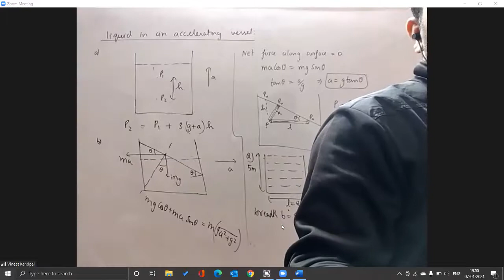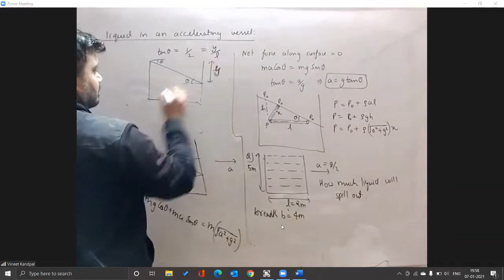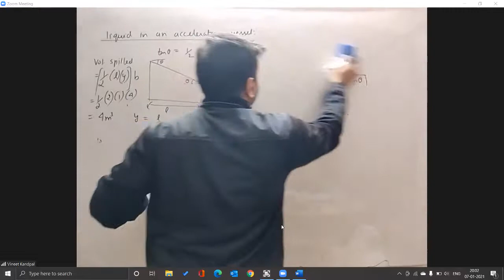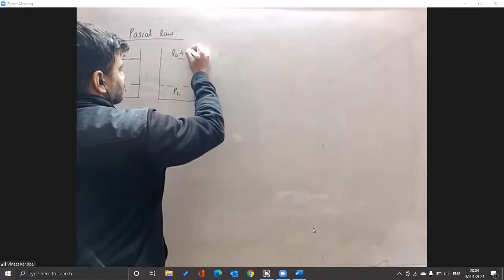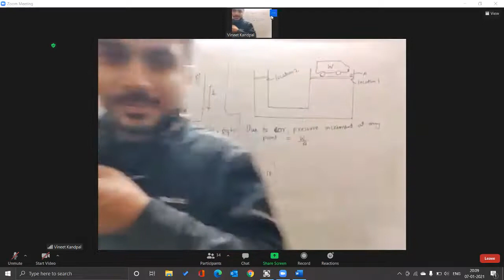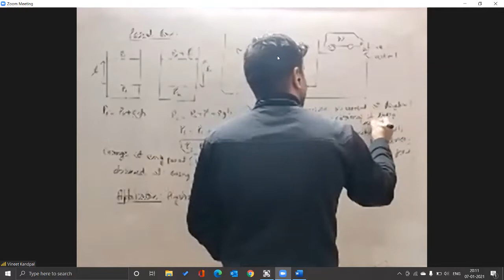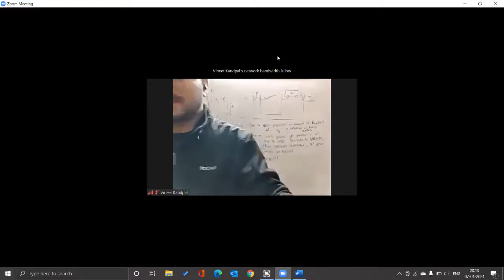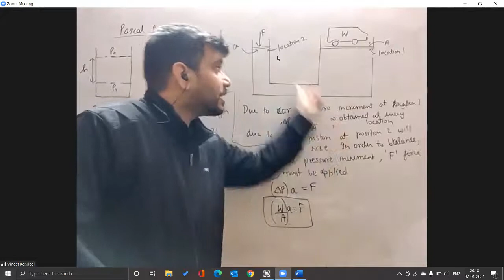2021/01/07_board class_fluid_part-2